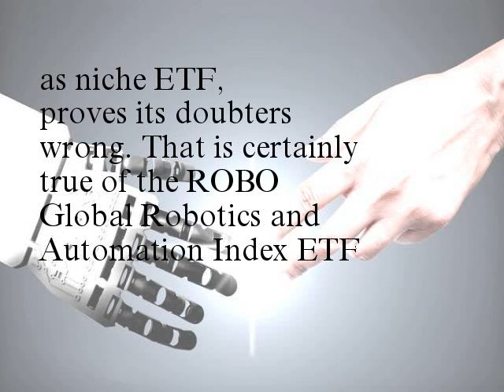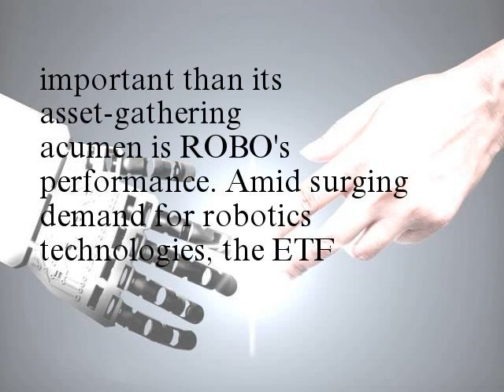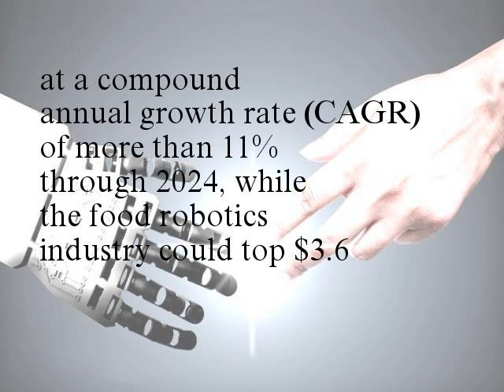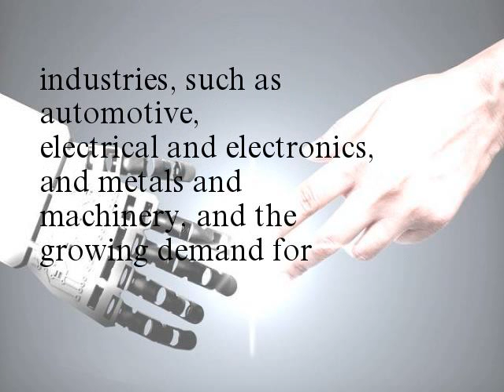Robotics ETF Hits Illustrious Milestone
Sometimes, an exchange-traded fund (ETF) focused on a narrow or highly specialized investment theme, also known as niche ETF, proves its doubters wrong. That is certainly true of the ROBO Global Robotics and Automation Index ETF (ROBO). Still a couple of months shy of its fourth anniversary, the ROBO Global Robotics and Automation Index ETF is now a $1 billion fund. To be precise, ROBO has $1.05 billion in assets under management, according to issuer data.
ROBO follows the ROBO Global Robotics & Automation Index, which is the brainchild of a team deeply entrenched in the robotics industry who created the innovative methodology, according to Dallas-based ROBO Global. The index and subsequent ETF offer investors access to the entire value chain of robotics, automation and artificial intelligence. The ROBO Global Robotics & Automation Index is comprised of 83 global companies from 14 countries in North America, Europe, Asia and the Middle East and offers almost no overlap with traditional equity indices. (See also: Robot ETFs Are Coming of Age.)
Funds in Europe and Asia track the same index as ROBO, and some of those products have found success as well, bringing the combined assets allocated to the ROBO Global Index to $1.6 billion, according to ROBO Global.
More important than its asset-gathering acumen is ROBO's performance. Amid surging demand for robotics technologies, the ETF is up 23.5% year to date and 32.2% over the past year. Demand for robotics is surging across a variety of industries, potentially boding well for ROBO as a long-term investment. The global automotive robotics market is expected to grow at a compound annual growth rate (CAGR) of more than 11% through 2024, while the food robotics industry could top $3.6 billion by 2023. (See also: Why Robot Stocks Will Rise in the Age of Trump.)
The industrial robotics market is expected to grow from $38.11 billion in 2016 to $71.72 billion by 2023, at a CAGR of 9.60% between 2017 and 2023, according to the Industrial Robotics Market – Global Forecast to 2023. The increase in investments for automation in various industries, such as automotive, electrical and electronics, and metals and machinery, and the growing demand for industrial robotics systems from small and medium-scale enterprises in developing countries are the key factors driving the market.
ROBO has a competitor in the form of the Global X Robotics & Artificial Intelligence ETF (BOTZ). Proving that investors are warming to the robotics investment theme, BOTZ is just 11 months old and has $315.5 million in assets under management. (See also: Investing in Robotics Through ETFs and Stocks.)